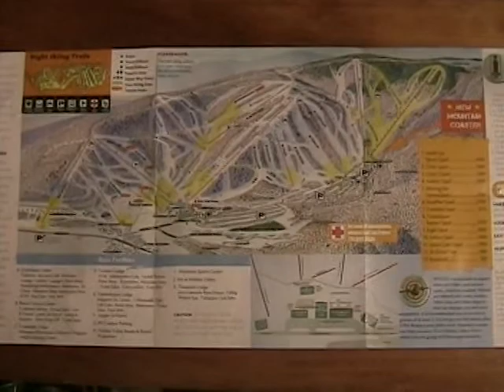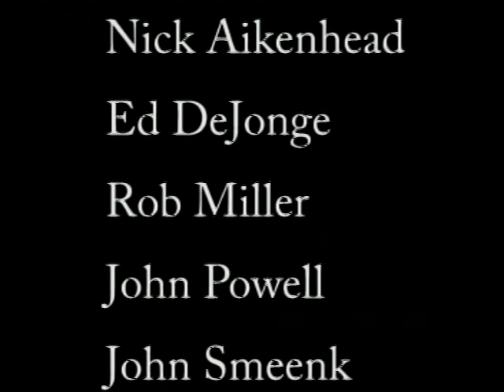Ellicottville New York Ski Trip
Men's trip up to Ellicottville, New York